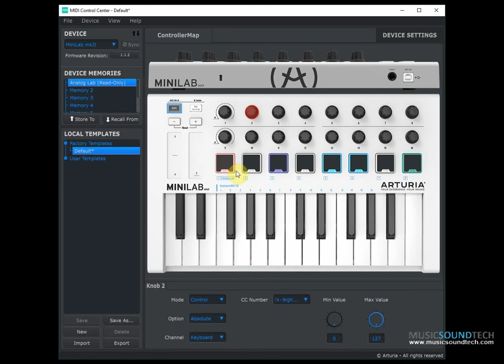Arturia Midi Control Center & MiniLab MkII Orange Edition (by Luca Barbieri)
This video explains some features of MIDI Control Center, an Arturia's software designed for creating customized MIDI Maps to controlo DAW, sequencer and soft-synthesizers. It is supplied with all Arturia's keyboards and devices, including the MiniLab MkII Orange Edition.

You can read The Arturia MiniLab MkII Orange Edition review